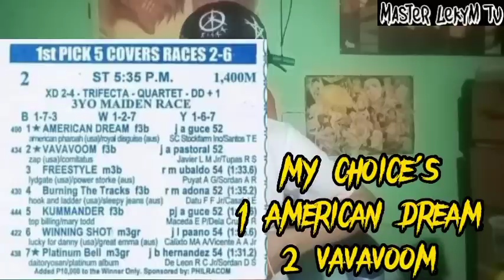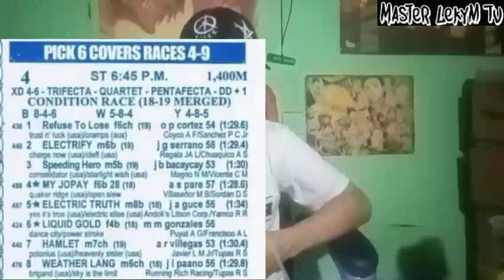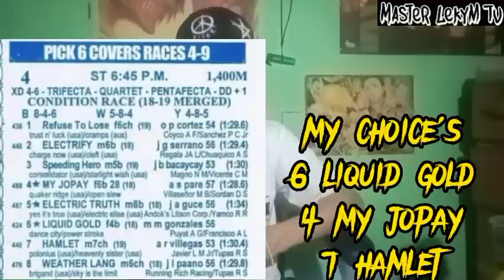San Lazaro Karera Tips and Analysis By MasterLekym july 23 2022 saturday racing start 5:00pm